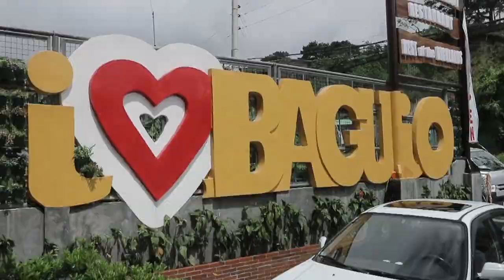Spicy Noodle Challenge in Baguio